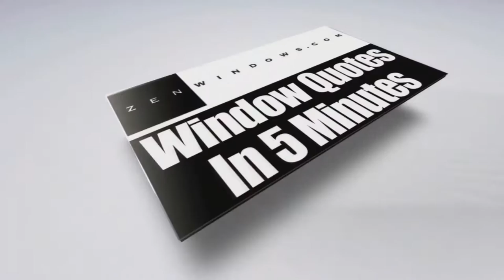Home Windows Pickerington OH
Windows at your home can be a major factor why your energy bills are so high. In summer, the windows installed in all rooms must be energy-efficient to help your air conditioner in lowering down the temperature inside. At Zen Windows Columbus, we provide replacement windows that enable thousands of homeowners to drastically lower their energy consumption and have some real savings stacked up all throughout the lifespan of the windows.

Zen Windows Columbus is the top window source in the state of Ohio. The company is owned and managed by Dan Wolt. For years, Zen Windows has been providing the US with high quality replacement windows which come in various materials and styles, such as garden windows, bow windows, awning windows, slider windows, bay windows, casement windows, double hung windows, garden windows, hopper windows, round top windows, special shape windows and picture windows.

Zen Windows Columbus offers a truly one of a kind replacement window purchasing experience to all of its customers. At our company, we don’t send a sales representative to your home simply because we don’t hire one. We all know that the intention of a sales representative in coming to your home is to apply pressure or sales gimmicks. With the use of internet and a digital camera or smart phone, there is absolutely no reason for an in-home visit just to give a replacement window quote.

Our process is pretty simple. We’ll ask you a few basic questions about what you need for your windows, and in about 5 minutes, we’ll send you your window quote! When you decide to proceed, just inform us within 1 to 2 days so we can send our install foreman to measure your windows. In about 2 weeks, your windows will arrive and we’ll call you to set up the day for installation.

The best thing about Zen Windows Columbus is that we will never ask you for a money down until all of the windows are installed and you are 100% happy with your new windows. That means you don’t have to worry about getting top quality windows and an installation that makes them look phenomenal.